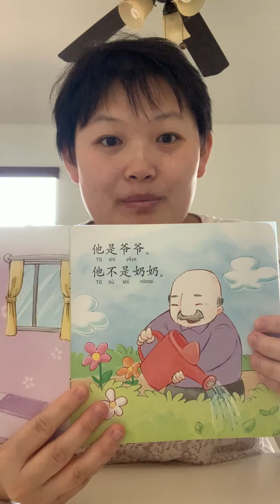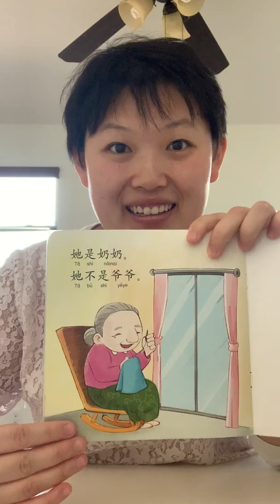幼儿学句型-2/Sentence Structure Learning (Day 3)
这段影片是帮助小朋友学习基本句型“他是某某“, 以及对话“他是谁？"的对话。适合刚已经在Casa学习的半个学期的小朋友。

This video is to teach children how to speak sentence as "He/She is ...". It also help children to develop their conversation by asking "Who is she/he?". It is ideal for children who has working with us for a couple of months. See you tomorrow!